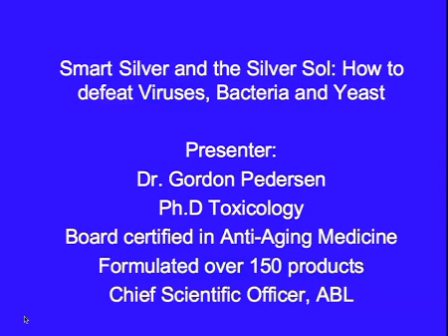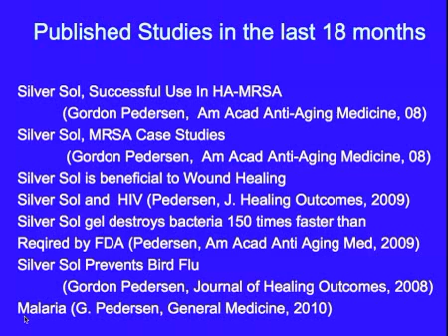Smart Silver and Sol